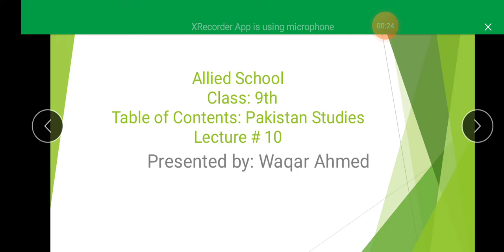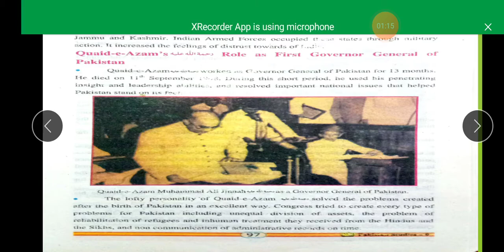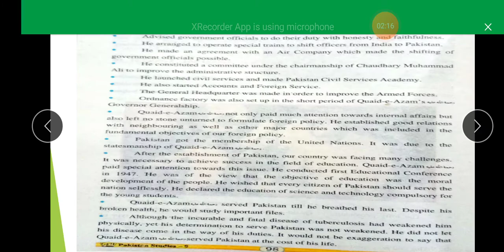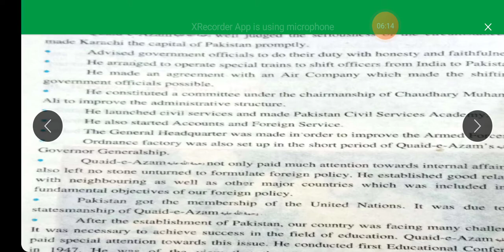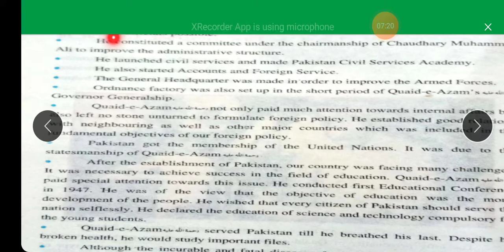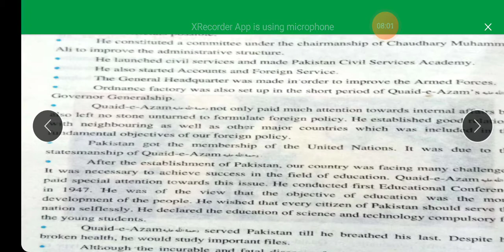P ST CLASS 9TH LECTURE #10